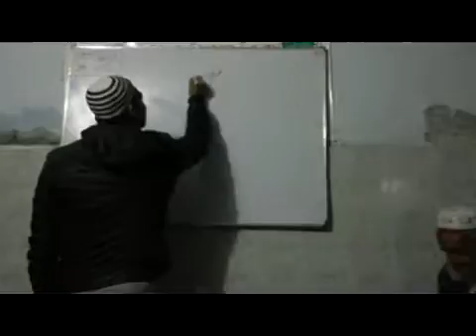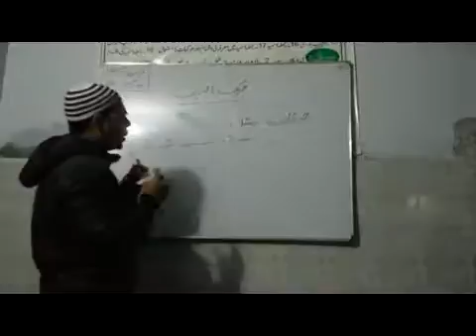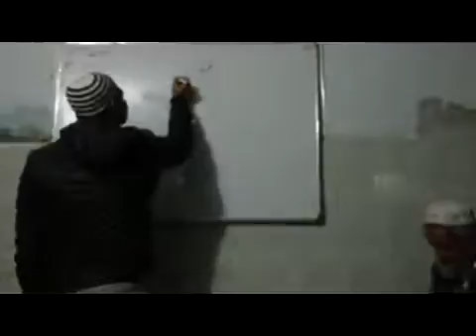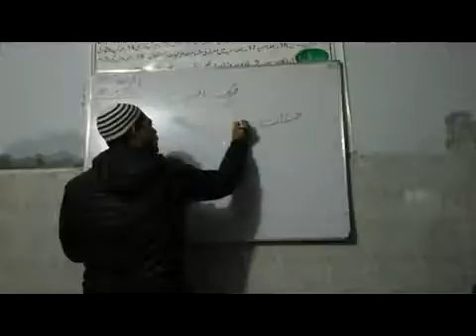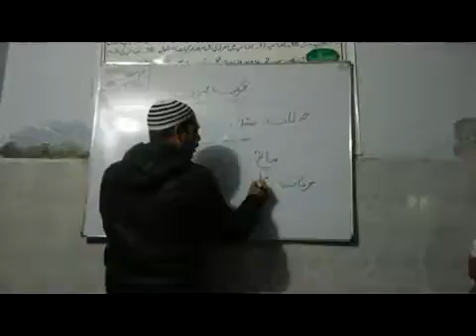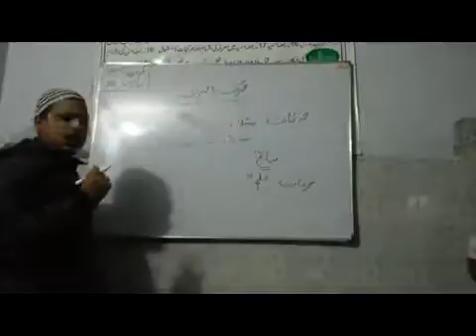1P60, Harkt & Erab by Mr Ghanzafar Ali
Learn Arabic Grammar from Urdu